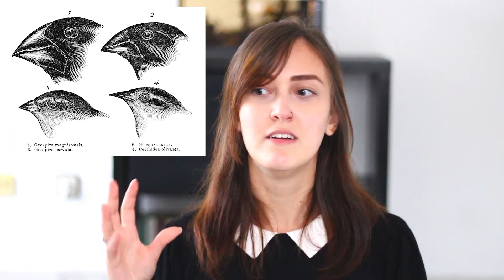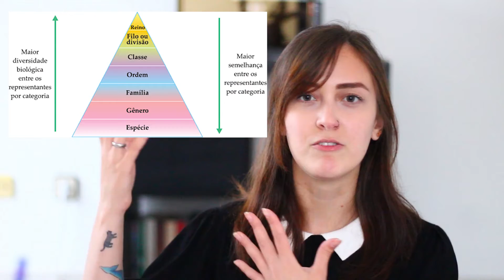POR QUE A AUSTRALIA TEM ANIMAIS TÃO ESTRANHOS? | Julia Maciel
Ativem as notificações no sininho pra não perderem nenhum vídeo novo!! ❤

-  Instagram de fotografia:   @juliamacielfotografia